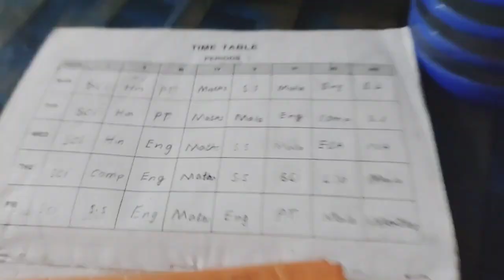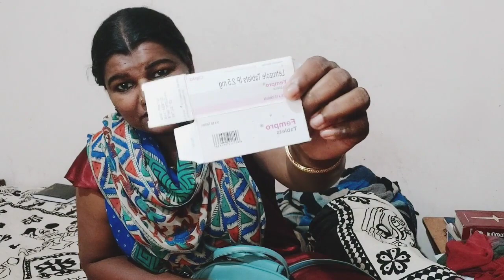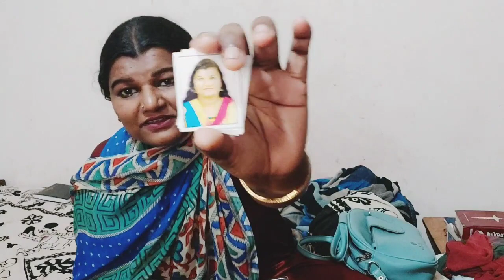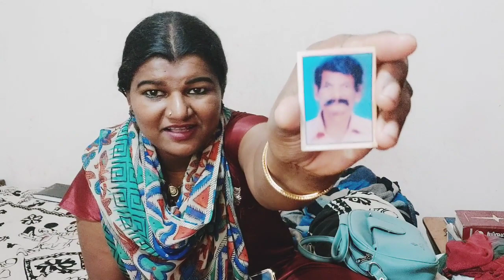What's in my bag? || എന്റെ ബാഗിൽ എന്തൊക്കെ? വേണമെങ്കിൽ സ്വയരക്ഷയ്ക്ക് ഇത് ഉപയോഗിക്കാം ല്ലേ 😜